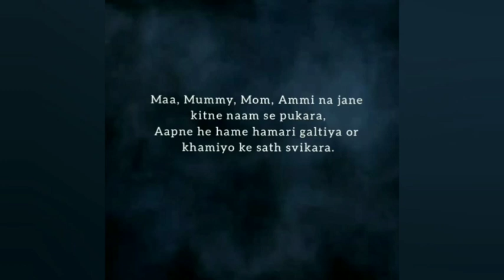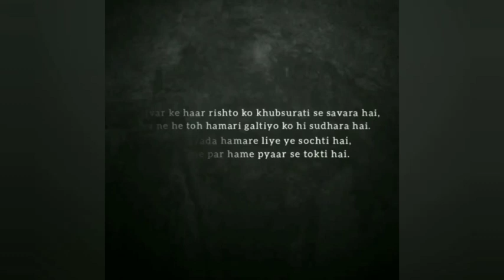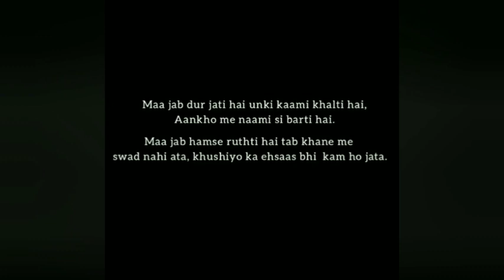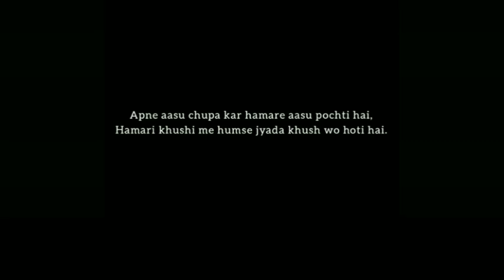A short poem on mother || Happy Mothers day || whatsapp status